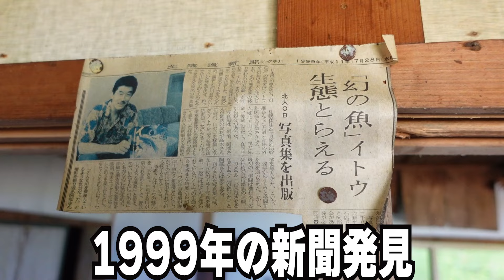村外れに存在する汚すぎるボロ宿が色々ヤバすぎたww【北海道ツーリング】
バイク「KTM 890DUKE R」
メット「SHOEI Z-7」
インカム「SENA30K」

［チャンネルについての説明】
こちらのチャンネルは「バイクの楽しさをみんなに伝えたい」などというものではなく、「ただ俺が楽しんでるだけのチャンネル」でございます。